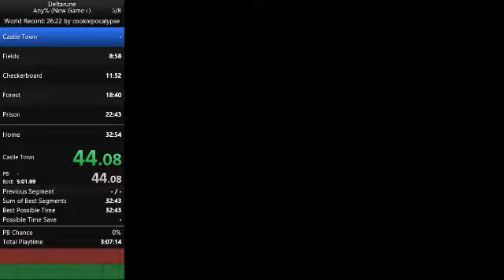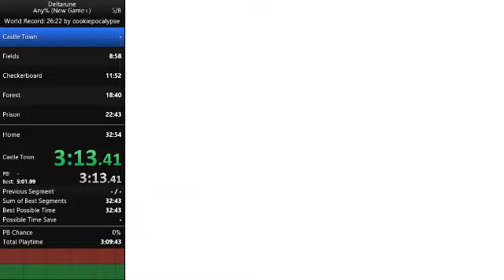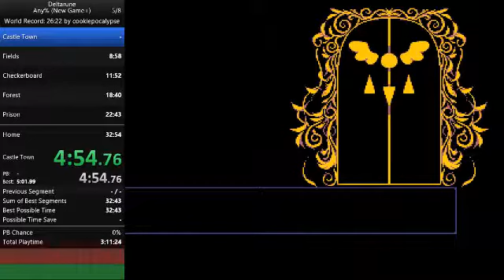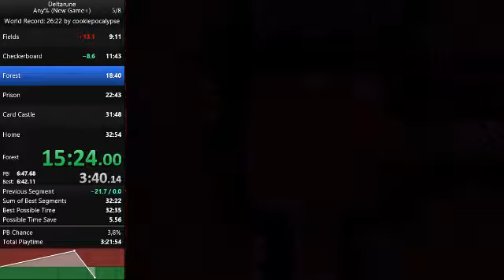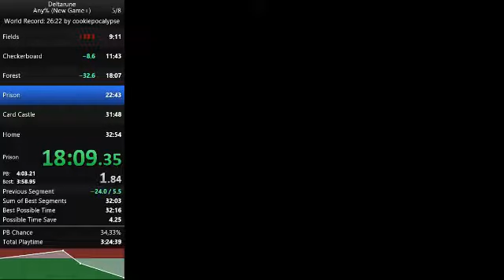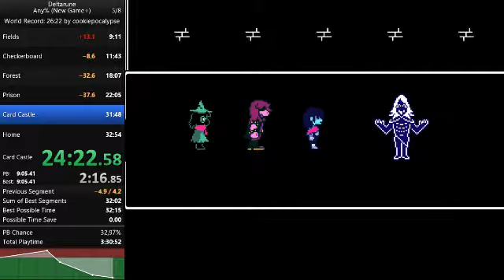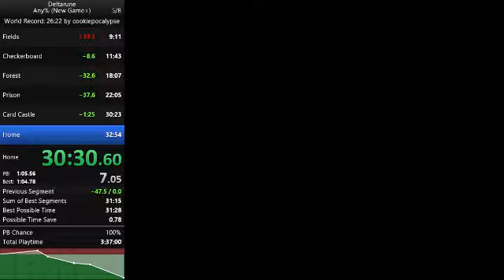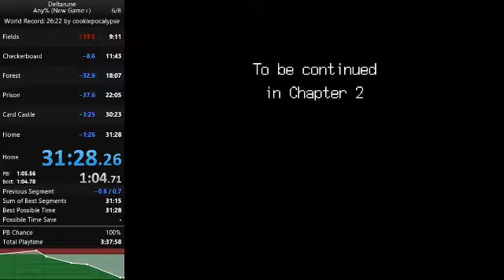Deltarune Any% - New Game+ in 31:28.134